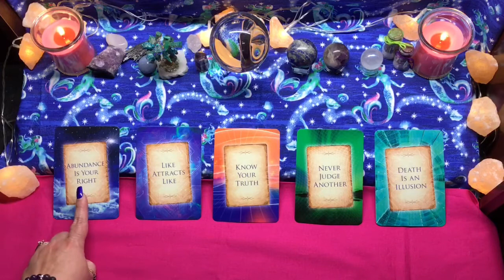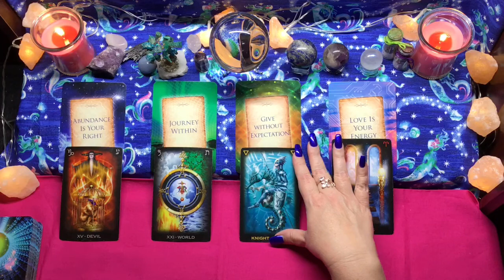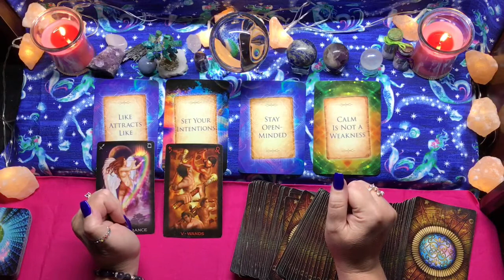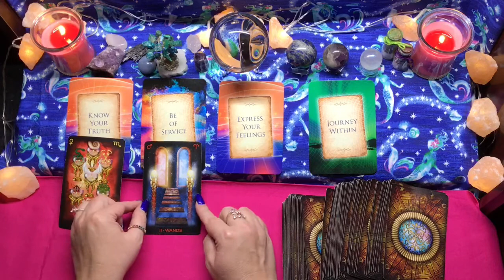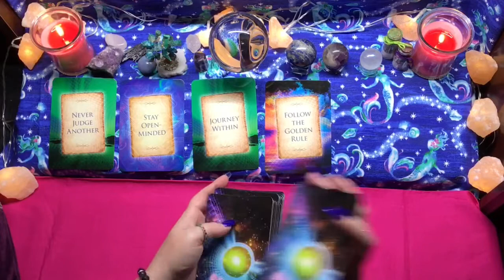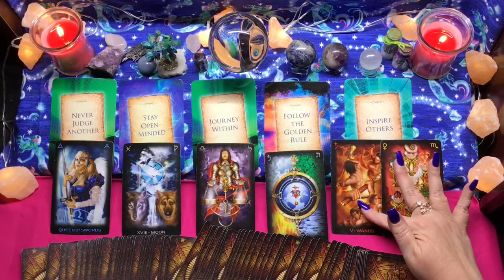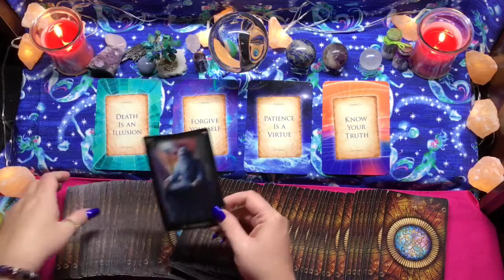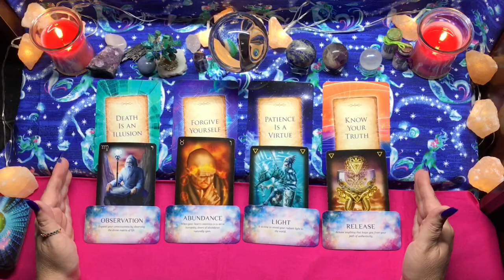Pick a Card Tarot 🕊 Spirit Guide Messages 🕊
Today’s tarot reading is full of Spirit Guide messages. Please use your intuition to select your pile. Timestamps are as follows:

Pile 1 - 3:09
Pile 2 - 10:29
Pile 3 - 15:39
Pile 4 - 22:38
Pile 5 - 29:57

💕Private Readings💕